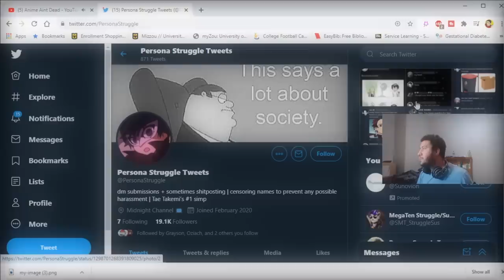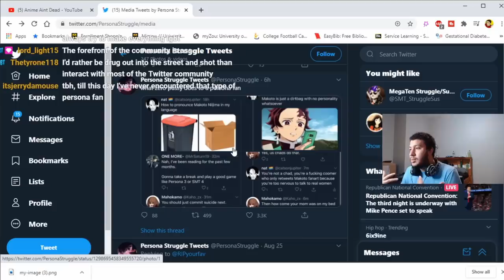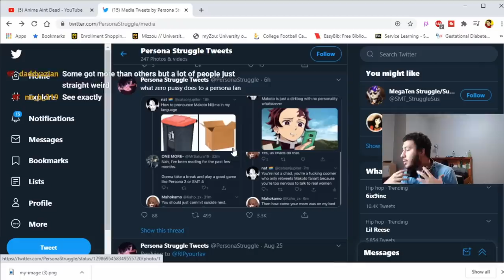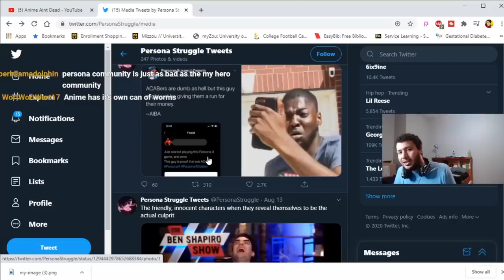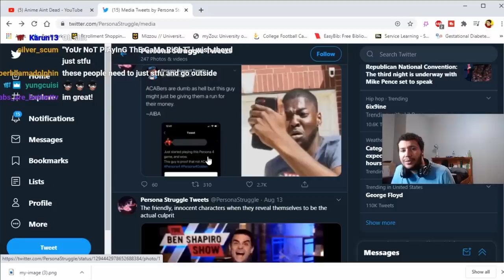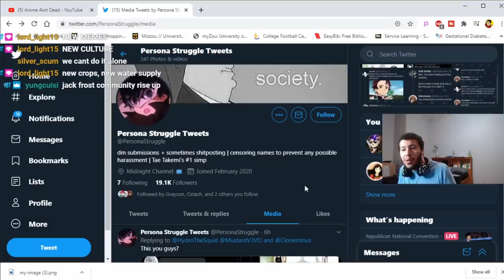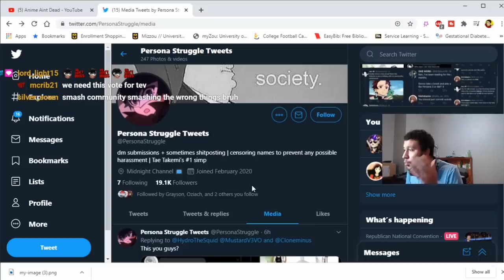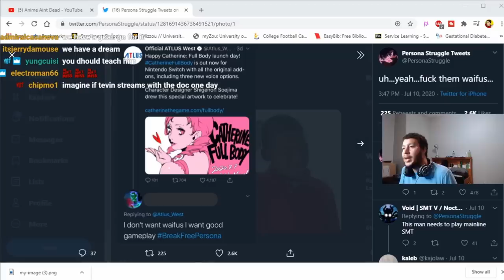We Need To Talk About The Persona Community.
I hope you watch the video in full before any stipulation. I really tried my best to be as thoughtful and passionate about this topic as possible.